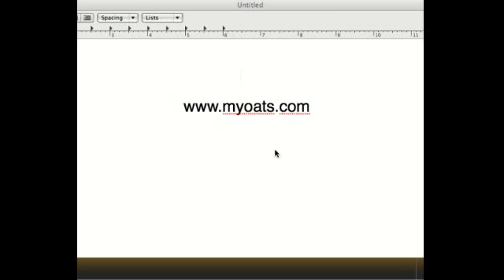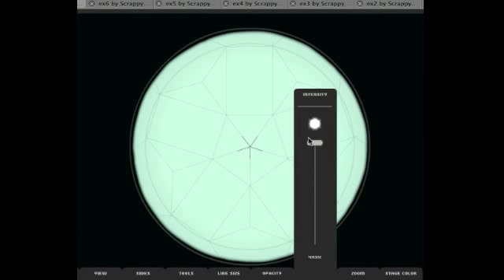Outlining Tutorial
A tutorial for making outlines before completing a design on myoats.com